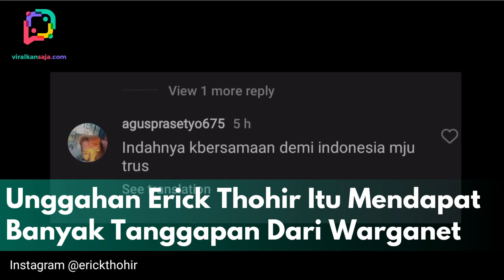GANJAR, PRABOWO, ERICK THOHIR, SERTA GIBRAN BERBINCANG SANTAI DI BOYOLALI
Viralkansaja.com - GANJAR, PRABOWO, ERICK THOHIR, SERTA GIBRAN BERBINCANG SANTAI DI BOYOLALI

Pemandangan akrab terjadi pada saat Menteri Pertahanan Prabowo Subianto dan Menteri BUMN Erick Thohir bertemu dengan Gubernur Jateng Ganjar Pranowo dan Wali Kota Surakarta, Gibran Rakabuming Raka.

Pertemuan tersebut terjadi di Bandara Adi Soemarmo, Kabupaten Boyolali, Jawa Tengah, pada hari Senin, 24 Juli 2023.

Beberapa di antaranya memperhatikan bahwa dua dari empat tokoh dalam foto tersebut merupakan bakal calon presiden.

Editor & VO: Anti Nur Aini
Halo penonton setia Viralkansaja.com, setiap harinya Viralkansaja.com akan mengunggah berbagai konten yang sedang hangat di masyarakat. Jadi, jangan sampai kelewatan berita menarik yang akan kami sajikan setiap harinya.